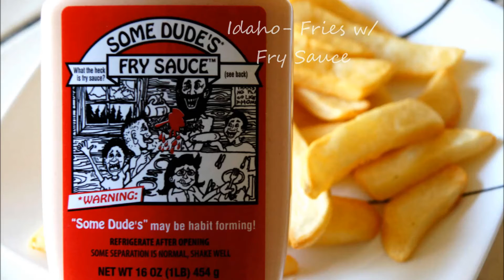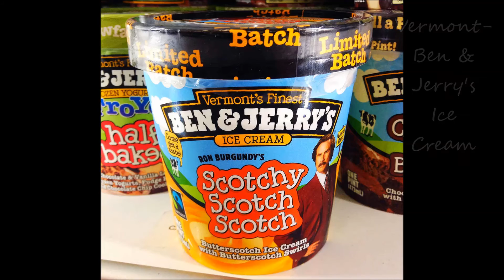50 Comfort Foods for 50 States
Here are 50 comfort foods, 1 for each of the 50 states.